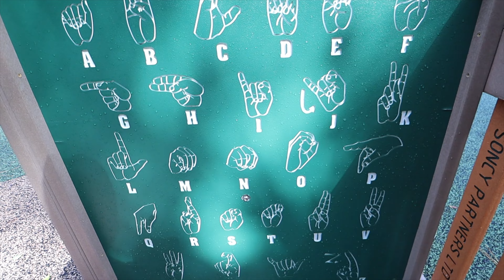יום שלם איתנו!!! מהבוקר ועד הלילה! 🌞🌝 | Sugar Sand Park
יום שלם איתנו! מהבוקר ועד הערב!
הרבה זמן שרצינו לעשות את זה בעיקר בגלל שביקשתם! אז הנה
מי הראשון שמנחש בת כמה נאיה היום בדיוק???

הכי קריטי ! שואבי שוטפי! עכשיו בדיל שווה

תמיד שואלים על הבגדים של נאיה
אז היא לובשת בגדים של:

ציוד הצילום שלנו \\

Camera Canon M50
Go Pro 7
מיקרופון למצלמה